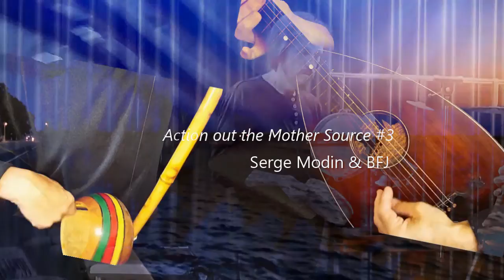Action out the Mother Source op.3. Modin & BFJ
Action out the Mother Source op.3, Symfo-Avantgarde-Jazz.

03_Action out the Mother Source_15:53

"Отыгрыш из материнского источника" это не ошизевшая ряжанная дисциплинарность в музыкальном контенте, а известный феномен психоаналитическим исследователям и непосредственно людям с детско-подростковым посттравматическим комплексом, который становится паталогическим неизлечим в запущенной форме если регулярно не прорабатывать его без всяких инфантильных симуляций, якобы, влияющих на социальное освобождение и ложную свободу действий вообще, идеалы и ценности которых были бессознательно впитаны или принудительно внушены в раннем возрасте. Впрочем, не зря капиталисты до сель оплачивают охотнее долгоиграющее незнание, всячески отчуждая истино полноценное знание и выдавая первое даже за структурную иерархичность мышления механизма государственности, подперающуюся фармаконцернами и отвлекательными структурами. Как не странно маскировочный отыгрыш токсиков зачастую распространяется на полезное близкое окружение и официально зависимые связи, когда истеричный субъект привычно прибывая в уютном тупике непризнанной свободы как бы не знает или не желает что с ней делать и не может уйти со сцены без отыгрывания изощренного или идиотского эмоционального насилия как на доверчиво снисходительных, так и невротичного ханжества на официальных виновников неудовлетворительных хотелок, ипохондричных болей и даже запоров, при том регулярно воспроизводимые повторения, пищевое засорение не смотря на порой эстетичный вкус и психоактивные/пассивные вещества диффузно поражают организм до разрушения личности. Не редко из болезненных наслаждений выживающий субъект до преклонного возраста образует дуалистичное существование в структуре мобильной клиники, периодически или невзначай демонстрируя телесность желая быть увиденным, а также систематично давая себя щупать специалистам. Пару процентов из них уже в здравом возрасте получаются блестящие негодяи и ангельские лжицы, и так как отыгрывание многожанровое и многоходовочное, мы его/её можем встретить тоже в любых госструктурах ивременной высшей власти, отличающейся от вышеназванных только масштабами, гендерными стереотипами, скачкой идей и псевдомессианством, как всеблагодорность за данную жизнь.